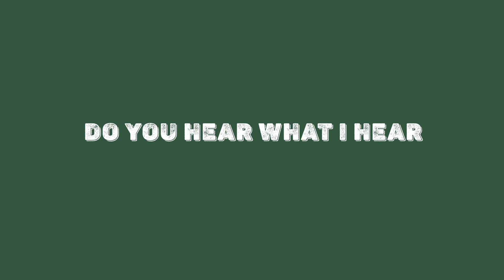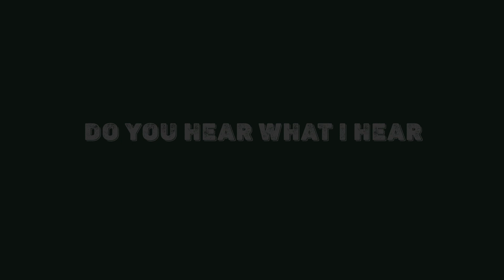Do You Hear What I Hear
Anne & Mark